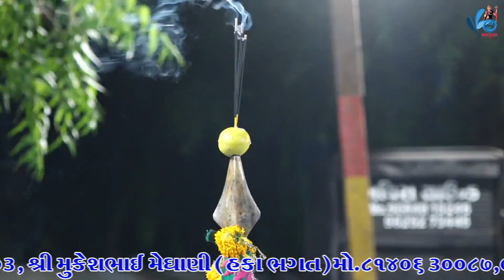MANEKVADA RAMAMNDAL MAHIKA PART=2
Khodal Digital
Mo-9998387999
    Product Buy Link
1-Hp Leptop

2-My Setup Live

3-My Use Led

4-My Live Divice

5-My Gilbal

6-My Drone

7-Audio Recoding

8-My Triypod

9-My Pc

10-My All Product

Khodal Digital
Producer - Pintu Berani
Singer -Rama Mandal MANEKVADA& MILAN KAKADIYA
Label - Khodal Digital
Editing - Khodal Digital (Pintu Berani & Dilip Berani )
Camera-Dilip Berani Bhavesh Berani Rohit Berani Vimal Zapadiya Hiren Vaghela Pradip Meniya Ashok Rojashra Kishan Metaliya Jignesh Zapadiya

      #""" KHODAL DIGITAL TEAM """

Pintu Berani - Khodal Digital Studio (Kaduka)
Dilip  Berani - Khodal Movie Studio (Kaduka)
Vimal Zapadiya - Avsar Studio
Bhavesh Berani -
Rohit Berani -
Hiren Vaghela - Airways Internet (Vinchhiya)
Pradip Meniya - Royal Studio (Pipardi)